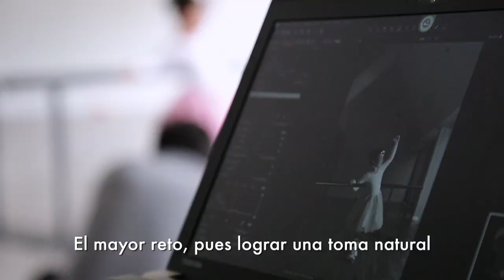Maria Jose Marroquín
Esta niña de 8 años sueña con ser una estrella y para lograrlo se prepara a través del baile. La alegría que transmiten sus ojos llena cada espacio donde María José entra. Una personita que a su corta edad nos muestra por qué el arte que lleva en sus venas es mucho más fuerte que cualquier limitación. María José es un ejemplo de que somos capaces de salir adelante, de creer en nuestros sueños pero sobretodo de saber cumplirlos.

"Estamos realmente asombrados de su capacidad de posar y de bailar y de sonreirle a la vida", Manuel Olarte, fotógrafo.

"Es diveritdo hacer poses de bailarina de ballet", María José Marroquín

"Le gusta todo lo de modelaje, desde que le digan que pose y haga todo le fascina", Lupe Marroquín, mamá